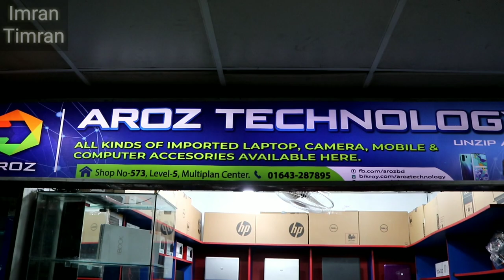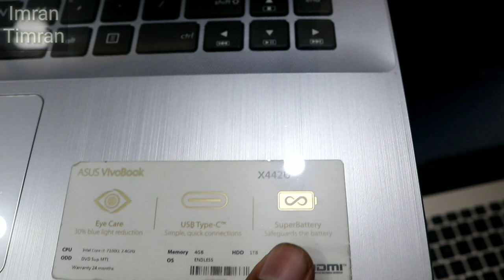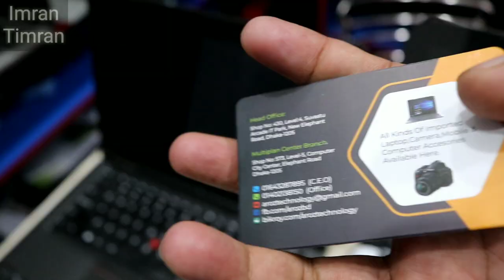পাইকারী দামে Laptop পাবেন যেখানে। ল্যাপটপের দাম দেখলে অবাক হবেন | Used laptop price BD | ImranTimran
Head Office:
Shop No: 573, Level-5,
Multiplan Computer City Center, New Elephant Road,Dhaka-1205

এই দোকানে সেকেন্ড হ্যান্ড ল্যাপটপ গুলা বাহির থেকে আনা হয়েছে।
তাই যারা ভাল ল্যাপটপ খুজতেছেন, তারা কিনতে পারেন এখান থেকে।
যারা ল্যাপটপ কেনার কথা ভাবতেছেন, তারা এখান থেকে যেকোন প্রাইজ রেঞ্জের ল্যাপটপ কিনতে পারেন।

খুব কম দামে ভাল ভাল ল্যাপটপ পাবেন।

Facebook.com/imran.timran9220

চ্যানেলের ভিডিও গুলো দেখে আসুন, আশা করি ভাল লাগবে